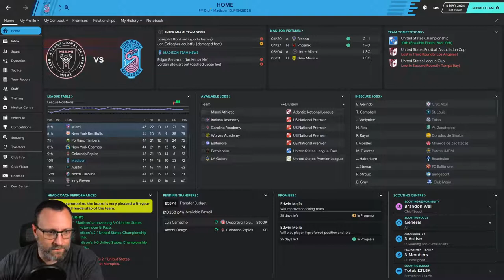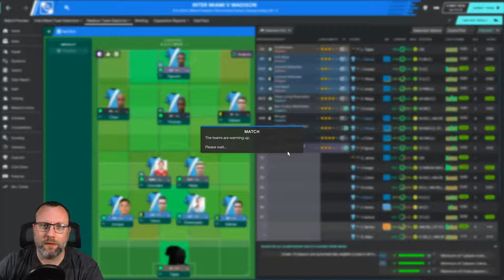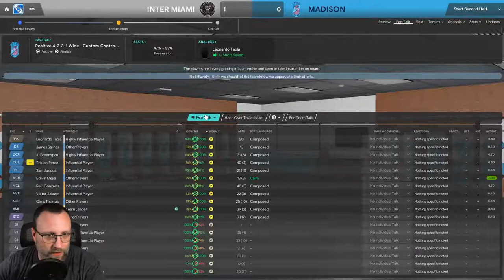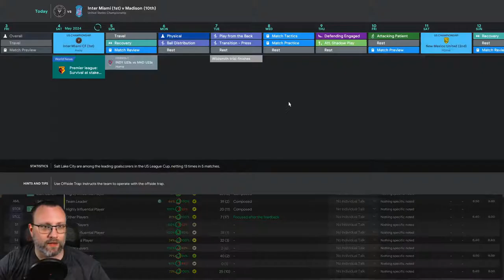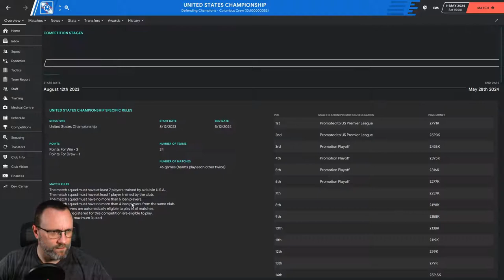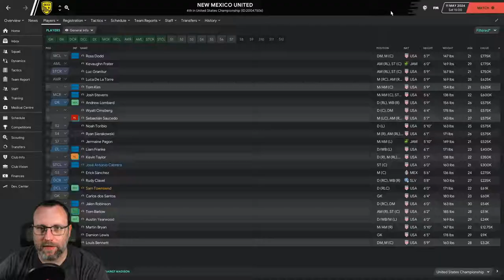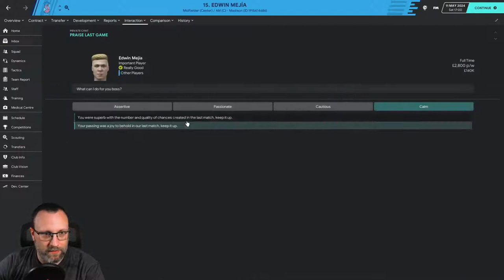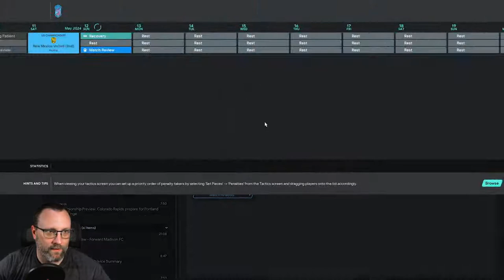THE AMERICAN HITCHHIKER - FM20 - EPISODE 35 - SEASON END